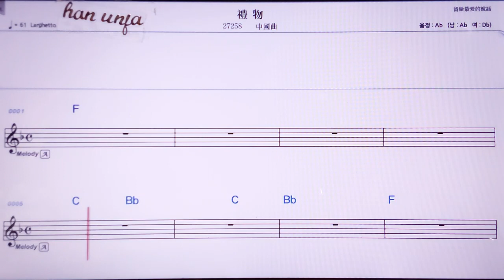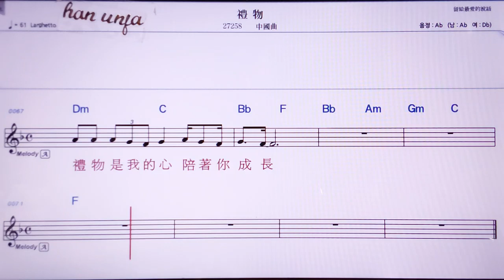💖리우/중국 곡 👍MR,노래방, 악보, 코드,Karaoke With Sheet Music